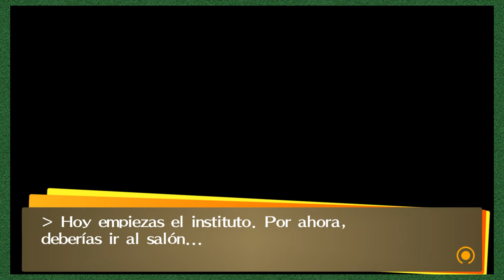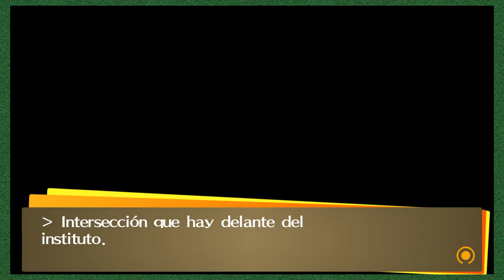El Pueblo de los TRASEROS OLIBLES - Persona 4 Golden [2]